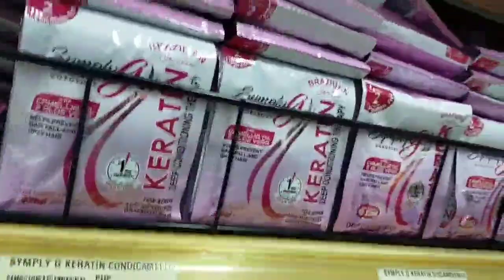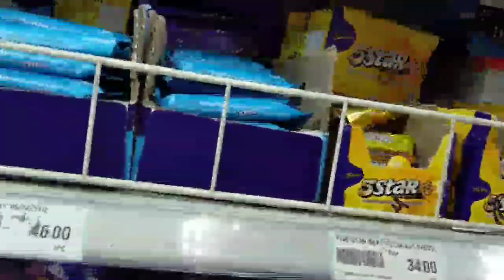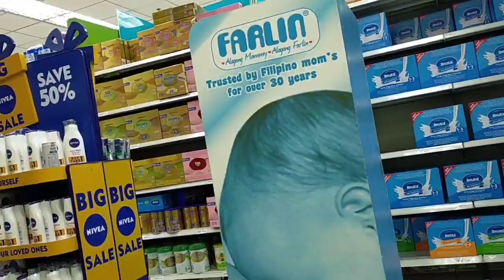ShawMallSupermarket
may hinahanap